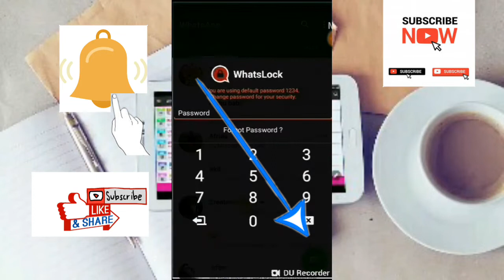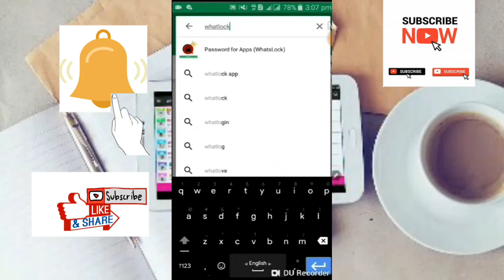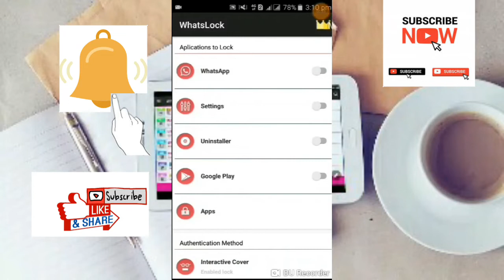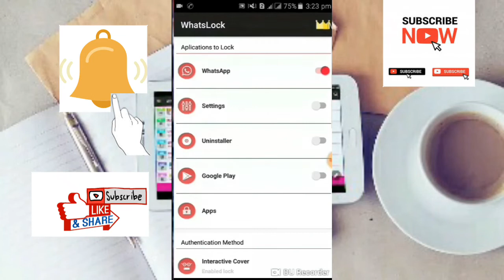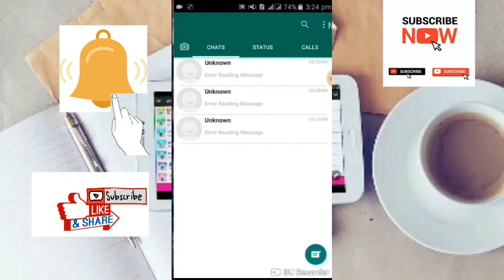whatsapp trick#2018#omurfaruk whatsapp super Secret New Trick 2018!!😱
whatsapp super Secret New Trick 2018!!😱
না দেখলে miss😕